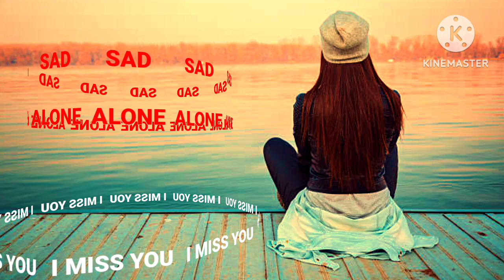ALONE SAD🥲background music || sad sound effect music no copyright || heart broken music free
background sound
bangla sad background music
free song no copyright
heart broken sound effect
islamic sound no copyright
music alone
no copyright sad song
sad islamic background music
sad sound effects background
sad violin
sad vlog music
shayari background music no copyright
background sound
**Our music video is completely free
★*You can use our music in all cases, no copyright will come and you can use all the music of our free background music channel in all cases for free
_Subscribe to our channel
CHANNEL INFO.
we always bring new no copyright background music to this channel among you.

so stay tuned with us to get all the unique background music and subscribe to the channel now and keep playing to the bell icon next to it to get latest new music🎼🎼🎼🎶
lonely sad sound effect
YouTube viral music no copyright
free music background sad
emotional sad sound effect music
heart broken music sad free
shorts music sad background
Sad cinematic background music copyright
free
Sad ambient music copyright
Very sad background music no copyright
Most sad background music no copyright
Very sad violin background music no copyright
Very sad emotional background music no
Sad background music no copyright tik tok
Sad background music no copyright
What is the most sad song?
2023
Very sad crying background music no copyright
Very emotional and sad background music no copyright
2023
Very sad flute background music no copyright
Emotional background sound no copyright
Emotional background sound effect
Emotional background sound status
Emotional background sound hindi
Emotional background sound islamic
Emotional background sound bangla
Emotional background sound download
Emotional background sound
Sad background sound effects
Sad background sound no copyright
New sad background music 2022
New sad background music ringtone
New sad background music no copyright
New sad background music status
New sad background music tiktok
New sad background music download
New sad background music ringtone download
New sad background music
New sad background music 2023
shayari sad background music
ncs music
sad violin background music
sad violin background music no copyright
violin sad
Music, No Copyright Background Music Flute No Copyright
Copyright Background Music Flute
videos,free music for youtube videos,no copyright
sounds,no copyright vlog,no copyright vlog background
music,background music for youtube videos without
youtube videos no copyright,background music for video